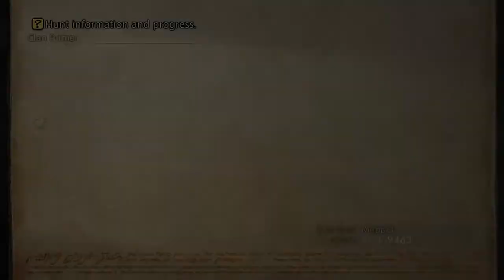Final Fantasy XII The Zodiac Age (Xbox One) Playthrough Part 8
Final Fantasy XII The Zodiac Age (Xbox One Version/X Enhanced/Played on the Series X) Playthrough Part 8. Note: All of my gameplay videos are uploaded for entertainment, not for skill.